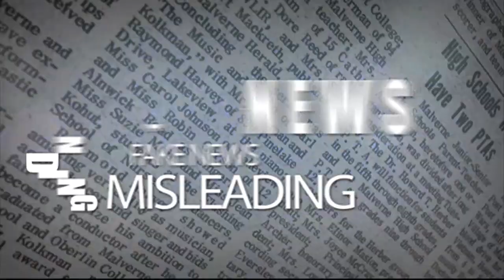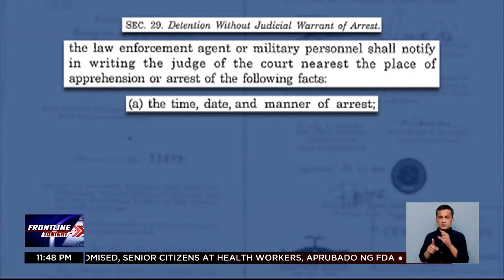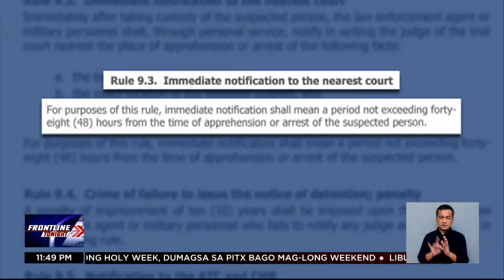Fact CheckED: Pahayag ni Lacson ukol sa Anti-Terror Law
FactCheckED | Fact or fake news? Sa presidential debates, ipinagmalaki ni Sen. Ping Lacson na ang Anti-Terror Law lang ang batas na may safeguards para matiyak na napoprotektahan ang karapatang-pantao ng mga akusado. Himayin natin ang mga probisyong sinasabi ni Lacson.